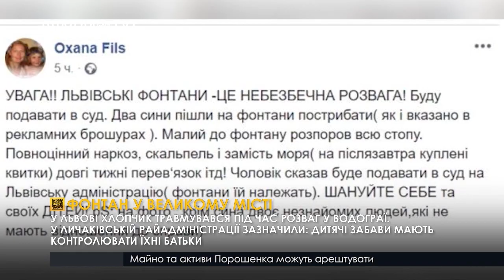Випуск новин 6.30 22 червня 2019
Місію виконано! Після перебування у Косово український контингент майже із сотні бійців повернувся на батьківщину.
Більші зарплати для працівників «УЗ». З 1 липня підвищують оклади 250 тисячам робітникам .
Та чим закінчився 2-й день мітингів у грузинському Тбілісі.